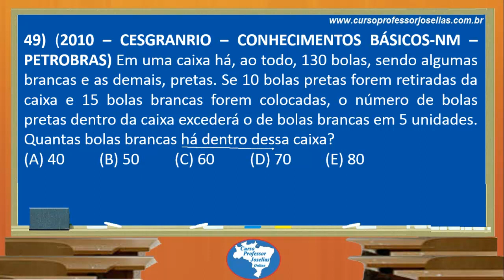QUESTÃO 49 MATEMÁTICA CESGRANRIO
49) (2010 – CESGRANRIO – CONHECIMENTOS BÁSICOS-NM – PETROBRAS) Em uma caixa há, ao todo, 130 bolas, sendo algumas brancas e as demais, pretas. Se 10 bolas pretas forem retiradas da caixa e 15 bolas brancas forem colocadas, o número de bolas pretas dentro da caixa excederá o de bolas brancas em 5 unidades. Quantas bolas brancas há dentro dessa caixa?
(A) 40
(B) 50
(D) 70
(E) 80
Resposta: B